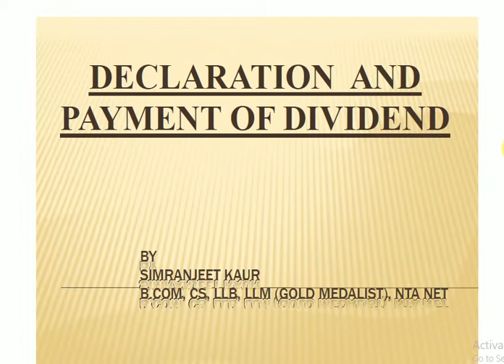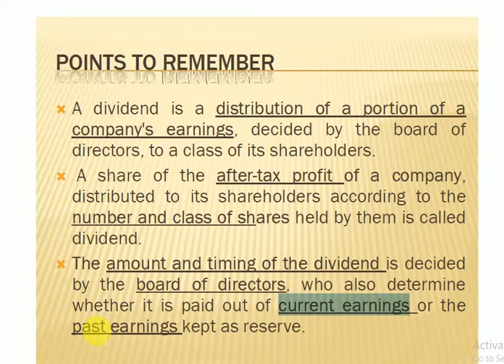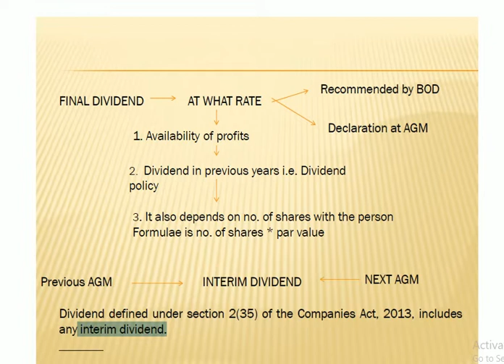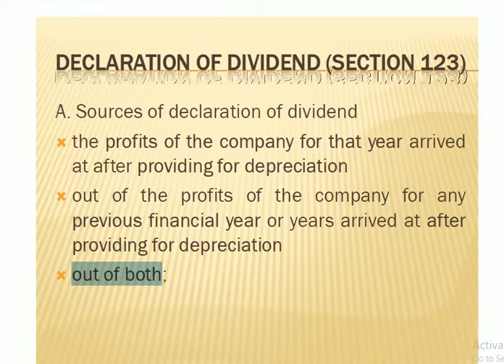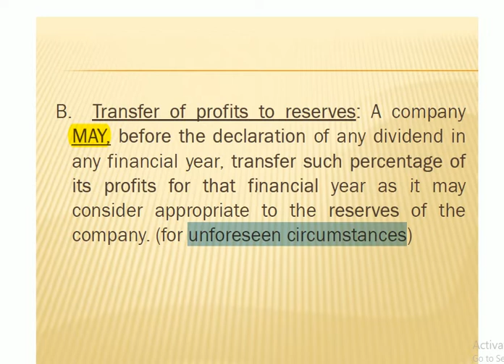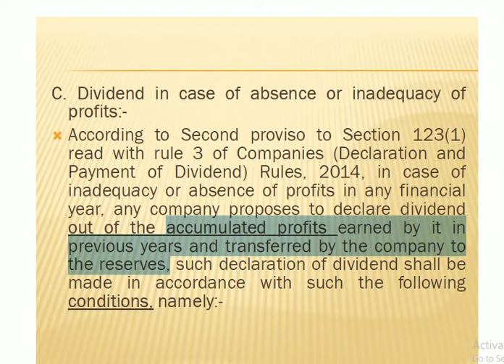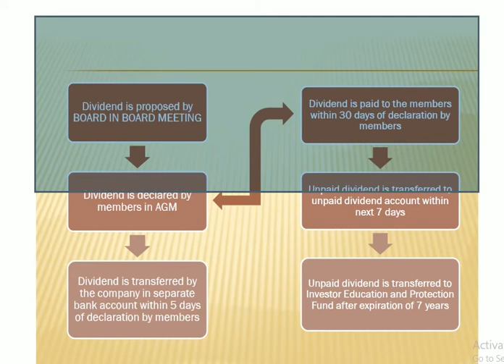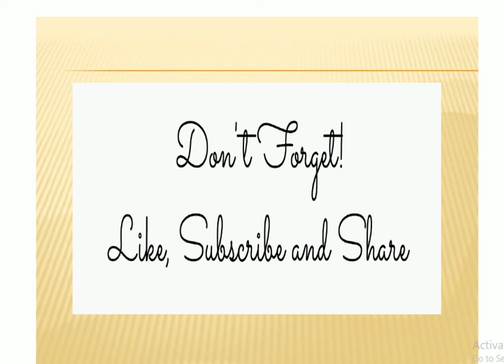Declaration and Payment of Dividend | CA | CS | LLB | LLM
Learn Company Law for various exams like NTA UGC NET/ LLB/ LLM. This video will help you to understand the concept of declaration and payment of dividend.

These Videos are developed by CS Simranjeet Kaur, founder of “Ur Study Guide”.

For more such videos please

# Whatsapp- Any doubts or questions., Whatsapp your name to 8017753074. Save our number in your phonebook to receive updates on Whatsapp.